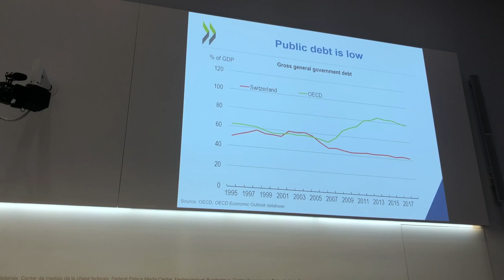OECD zur Schweiz: Dringender Reformbedarf bei der Altersvorsorge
In ihrem jüngsten Bericht zur Wirtschaftspolitik der Schweiz empfiehlt die Organisation für wirtschaftliche Zusammenarbeit (OECD) eine Reform der Altersvorsorge. Zur Sicherung der langfristigen Finanzierung seien in Anbetracht demographischen Wandels Anpassungen überfällig. Weiter macht die OECD auf Hürden aufmerksam, welche die digitale Transformation in der Schweiz behindern.